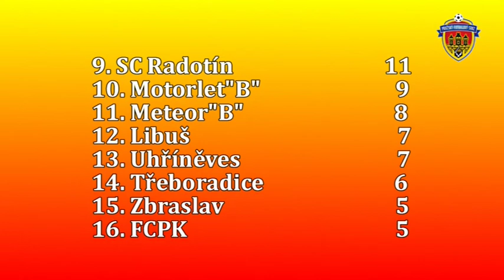Pražská teplárenská přebor mužů 2013/2014 7.kolo